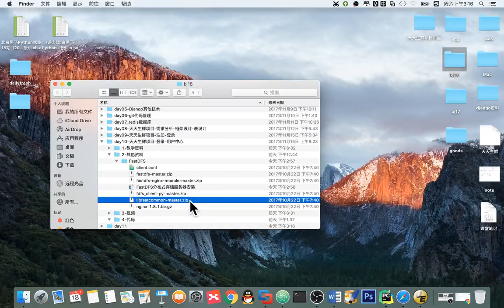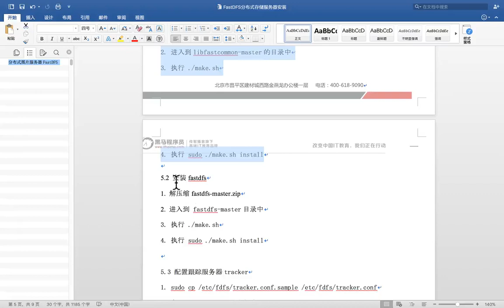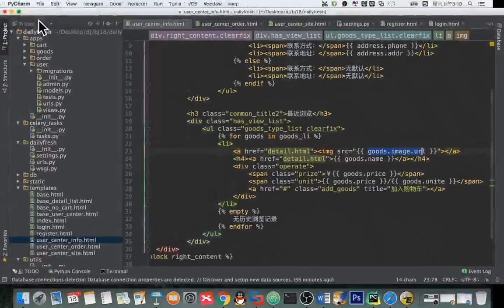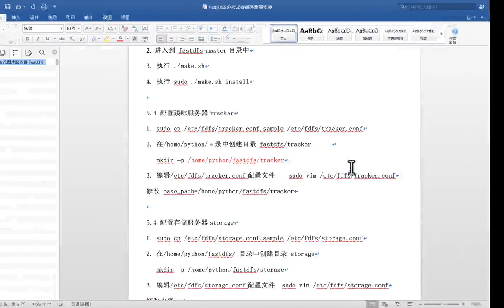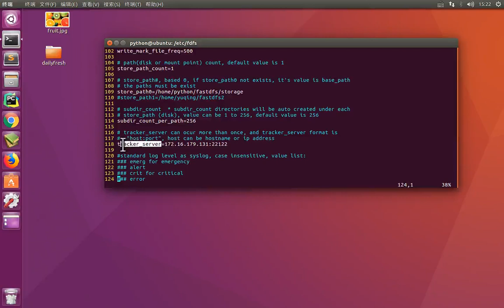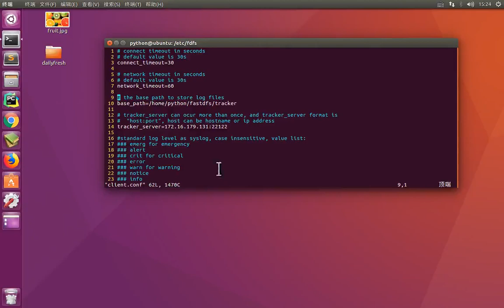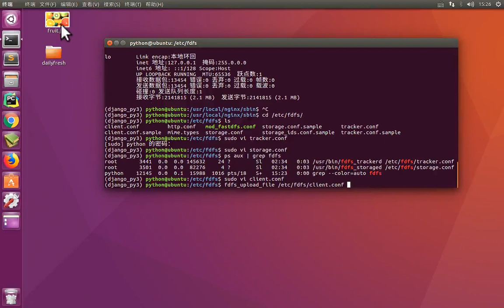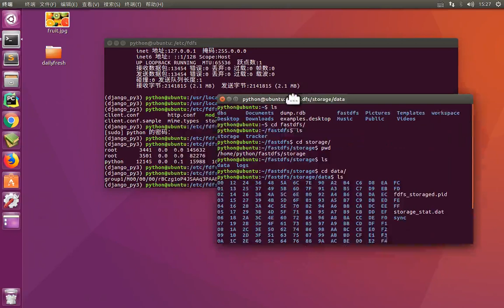14 天天生鲜Django项目丨06 分布式FastDFS文件系统丨03 FastDFS的安装和配置